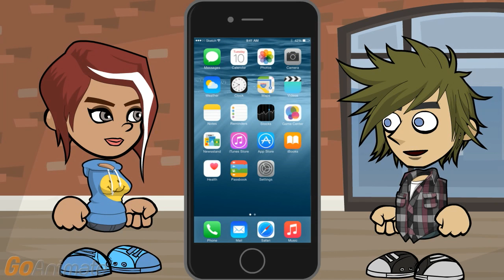How to Fix iPhone Error 1671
I need to know how to fix iPhone error 1671.

Update the iTunes version on the computer and try again.

I thought the thing was up to date.

The iOS could update without updating iTunes, though rare. If the root cause is iTunes on the computer, you may need to remove iTunes from the computer and reinstall it, so you can connect with the iPhone.

At least that is easier than rebooting.

If you update iTunes on the computer to resolve the error, you should reboot both the computer and the device. If iTunes updated on the PC and you didn’t reboot since then, you need to reboot the computer.

While we’re at it, I’ll just reboot the iPhone by itself in case that’s the cause.

One possibility is that the iPhone doesn’t have the space to install the new updates. Turn on the phone and start deleting content so it has room to do the update.

The iOS 9 update associated with this error was around a gig in size, smaller than many prior updates.

That doesn’t mean you haven’t been taking advantage of the upgraded camera and features on the iPhone 6 and filled it up to the point it lacks the memory for the iOS 9 upgrade from 8.

I already had iOS 9, so you can’t blame this on the iOS 8 to 9 upgrade.

A lack of memory could still prevent the latest update of iOS 9 from installing.

All of this effort could lock the iPhone.

In that case, do a factory reset and back up from iTunes.

I’d rather make sure I’ve got iTunes working first.

If you received the error 1671 on a jail broken iPhone, you’ll have to do a factory reset to get it to refresh right.

If I jail broke the phone, I’d already know why it wasn’t working.

Then one of the biggest culprits is having one version of iTunes on the computer and a different one on the iPhone.

So I either restore both to factory defaults and hope they like each other or update the computer, restore the phone to defaults and install the latest and hope they all sync up.

The issue could be due to a USB hub that is too slow. Then they simply fail to sync up, but you get the 1671 error.

The solution in that case is changing the connection method.

You can get the 1671 error with iTunes if there are too many USB controllers connected to the PC as well.

That’s even simpler, make sure the iPhone is as much the center of the computer’s awareness as it is mine.

I have heard of this error coming up if the iPhone is connected.

Apple devices don’t get viruses.

They don’t get as many as Windows but they can get infected, and an infection could cause this error.

Then I need to upgrade my anti-virus and scan the phone and PC and everything else digital in my home.

If you’re lucky, the problem is just a slow USB connection solved by making sure nothing else is using up bandwidth, and maybe turning off apps on both the iPhone and computer so they only have time for each other.

And try to sync them to make sure they talk to each other, assuming everything else is literally equal.